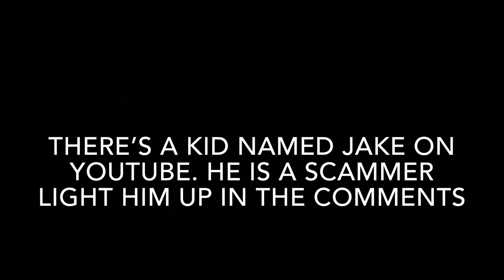Light him up